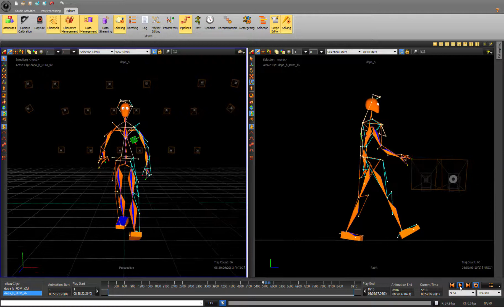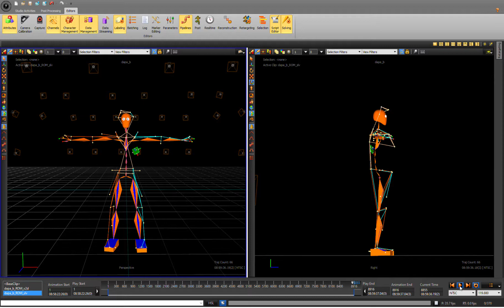ROM Blade Reference Video